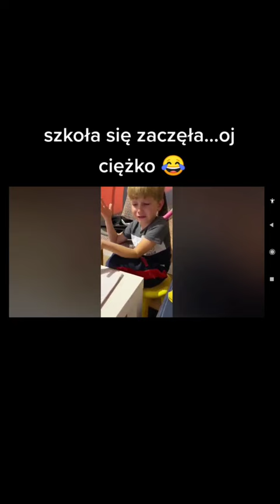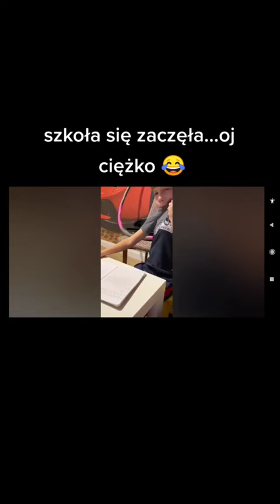Szkoła się zaczęła | Oj ciężko